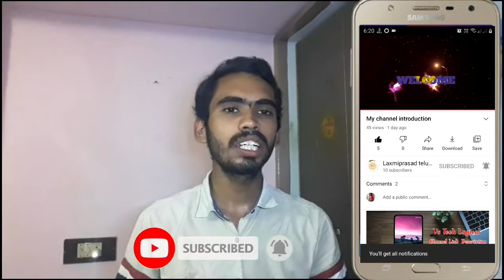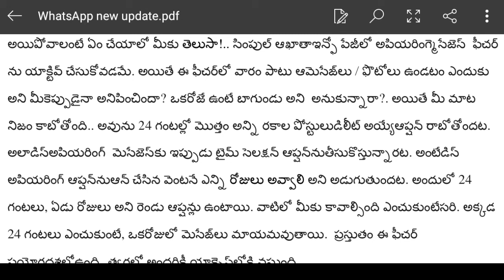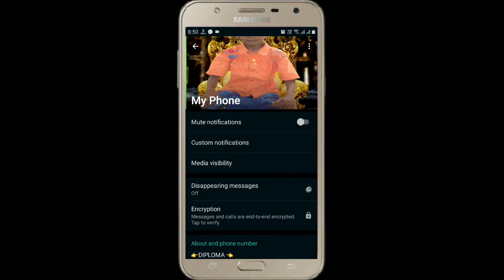త్వరలో 24 గంటల్లోమాయం||whatsapp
Plzz subscribe the channel we can get the latest updates, ECE subjects releated classes, JNTUK updates,whats app updates, technical news updates and unboxing & reviews these are informative to all, subscribe and like and share the channel we can the notification as we are the first.